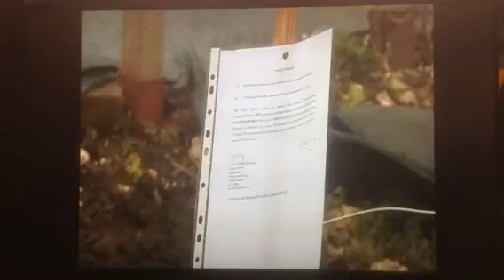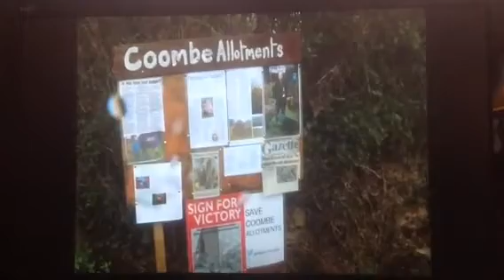ITV West feature on Coombe Allotments eviction and Good Friday 2016 party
Broadcast Tuesday 29 March 2016 - reporter Ken Goodwin ITV News West